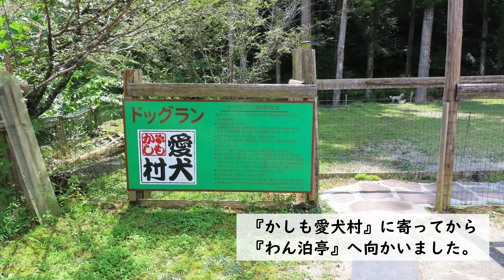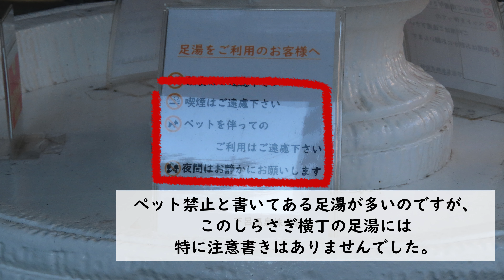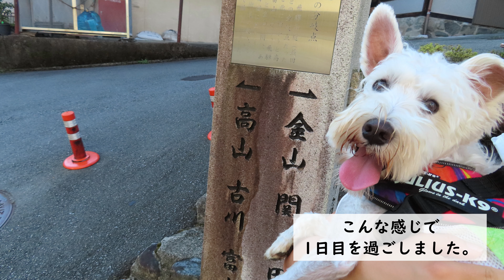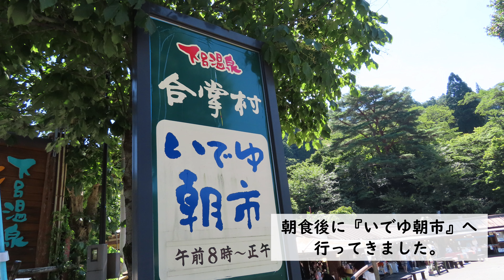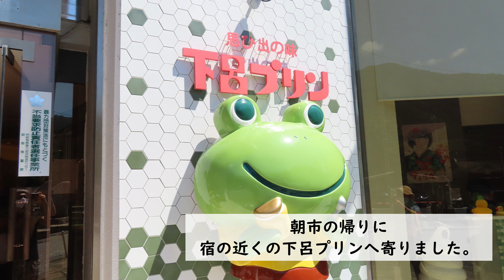【犬と下呂温泉】夏休みの疲れを癒す白シュナ銀太inわん泊亭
2020年8月中旬、岐阜県の下呂温泉に行ってきました。
岐阜県民ながら初めての下呂温泉です。
思っていたより暑くなかったので、良かったです。

下呂温泉で唯一の犬と泊まれる宿の『わんぱく亭』に泊まりました。
ネガティブな口コミも下調べしていきましたが、そこまで悪くはない宿でした。
犬連れ向けのホスピタリティが高い宿に泊まり慣れている方からすると、
確かに宿のクオリティに満足行かないのかなと感じました。
（我が家の泊まり経験値は、ワンパラ、レジーナ、個人ペンション等で計5泊）
一番大きな違いが出ているのは、食事の際に部屋で留守番をさせなければならない所だと思います。
（部屋食設定にも出来るみたいですが。）
なので、どちらかと言うと『犬連れ向けホテル』ではなく、『ペット可のホテル』のつもりで泊まりに行く方が期待を裏切る事はないと思います。

露天風呂は気持ち良かったですし、食事も美味しかったので、岐阜県民として下呂温泉には来て欲しいので（笑）、上記の宿の留意事項も踏まえつつ是非訪れて欲しい観光地です！

00:00　（導入)
～訪れた所・目次～
・かしも愛犬村　00:35～
・下呂紅葉館 別館わん泊亭（部屋内観)　1:06~
（夕方散歩）　2:34～
・さるぼぼ黄金足湯（しらさぎ横丁内）3:13
(わん泊亭エントランス）　3:33～
(夕食）　4:27～
(早朝散歩）　5:14～
(いでゆ朝市）　6:06～
・下呂プリン　7:20～
・Resort Restaurant + Tapas Bar 桜　7:47～
(わんぱく亭家族風呂）　8:31～
(夜散歩）　9:26～
(わんぱく亭ドッグラン）　9:58～
(まとめ）　10:36～